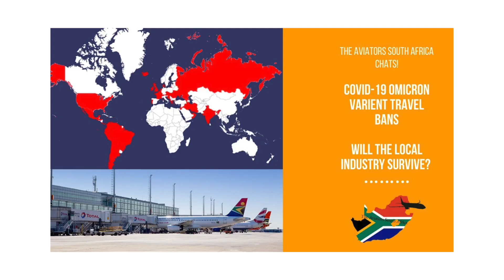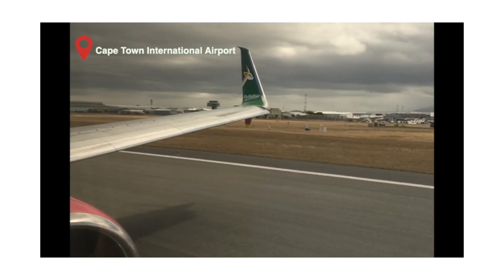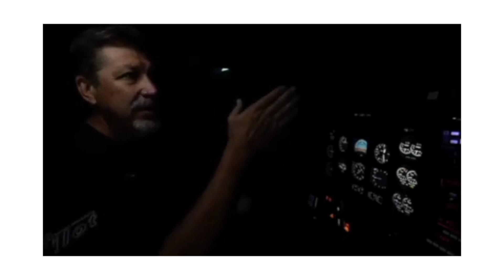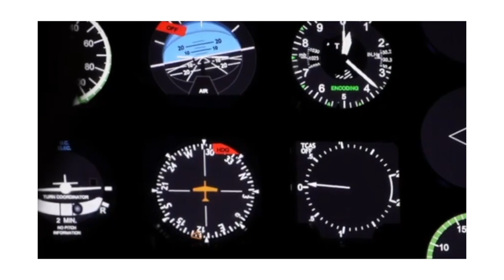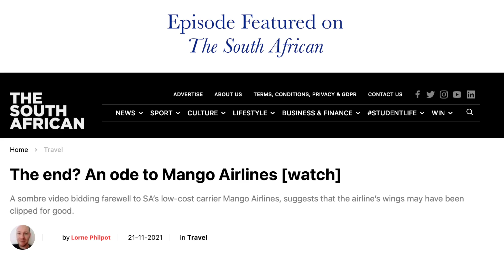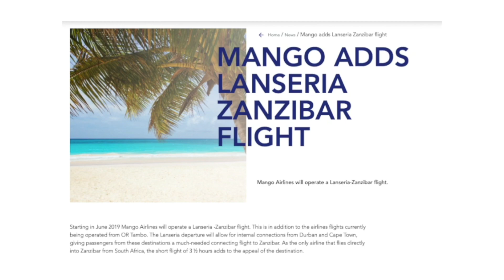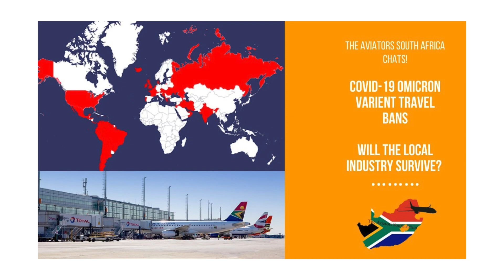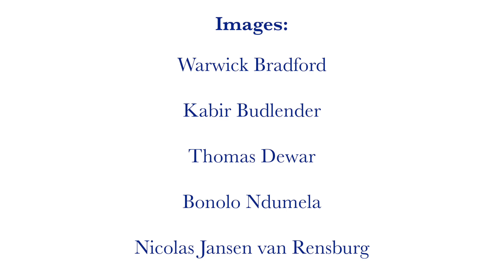The Aviators 2021 Holiday Rewind | Catch all the best videos at once!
Catch all of our top videos in one. Everything from Trip Reports to documentaries - this is The Aviators 2021 Rewind!

Thanks for all your support this year.

The Aviators Team